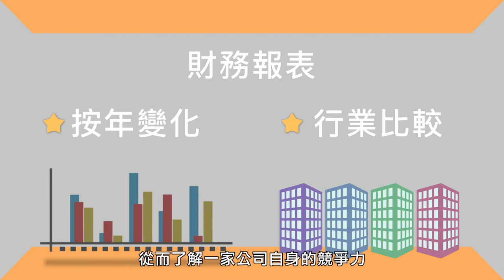【股壇問浩】揀股入門秘笈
茫茫股海，點樣先可以揀出實力雄厚，又股價偏低的優質股？人人話最緊要係睇年報，但幾百頁咁厚，叫人點睇啊？李浩德教你入門秘笈，睇片學野喇！

bmgproductionmusic